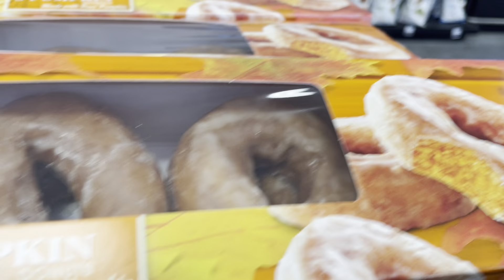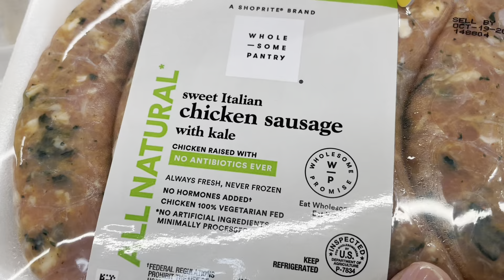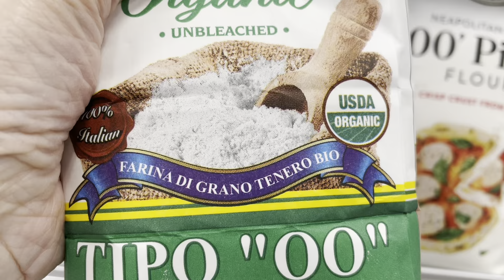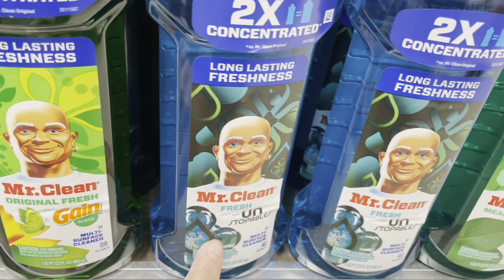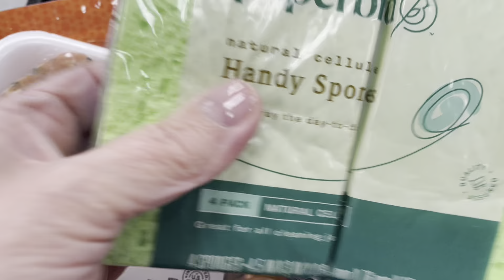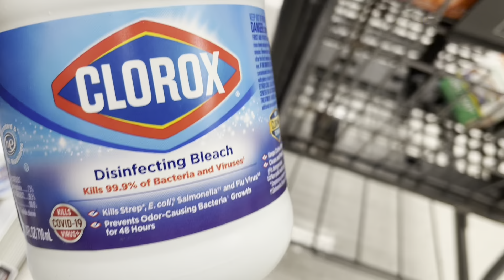Solite “due cose” al Supermarket 😁